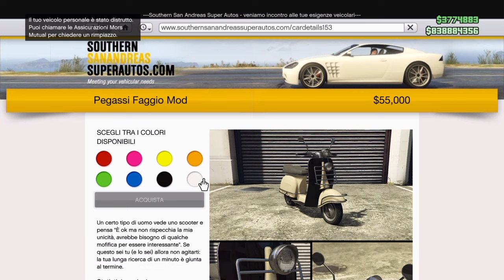Gta 5 online 1.36 - GLITCH SOLDI INFINITI , PATCH BYPASS FOR THE SOLO MONEY GLITCH ITA PS4 XBOX1 PC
UNLIMITED MONEY GLITCH ITA , CAR DUPLICATION
BYPASS 45 minuti incluso nel glitch .
Come avere soldi illimitati , duplicazione auto .

IL GLITCH FUNZIONA IN TUTTI I TIPI DI SESSIONE , POTETE RUBARE UNA QUALSIASI MOTO DALLA STRADA SENZA COMPRARE LA FAGGIO , NON RICHIEDETE L' AUTO ALL' ASSICURAZIONE TRAMITE IL MECCANICO , VENDETE DIRETTAMENTE IL DOPPIONE PERCHE POTREBBE RITORNARE AD ESSERE UNA MOTO . SE MODIFICATE IL DOPPIONE POTETE SALVARLO IN UNO DEI VOSTRI GARAGE PER BYPASSARE LA VENDITA GIORNALIERA.

TUTORIAL ITALIANO NEL VIDEO

TUTORIAL ENGLISH :

Step 1- You need some faggios In the Club House
Step 2- Take a Lowrider That you want to duplicate and park it outside the club house!
Step 3- blow up the Lowrider
Step 4- Go inside the club house and Sit on a faggio.
Step 5 - Call Mors Mutual And make the claim on the Lowrider.
Step 6- check the map if the Lowrider is there and didnt dissapear :smile:
Step 7 - Press Right on the D-pad and Respray the faggio.
Step 8- Step outside the clubhouse and Go Take the lowrider.
Step 9 - Take the lowrider to a Mod shop and just sell it.